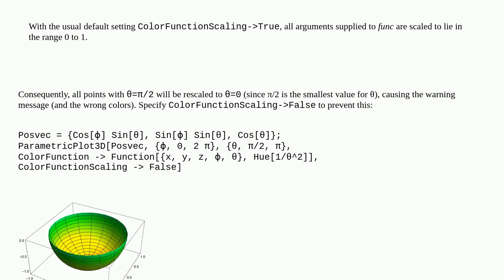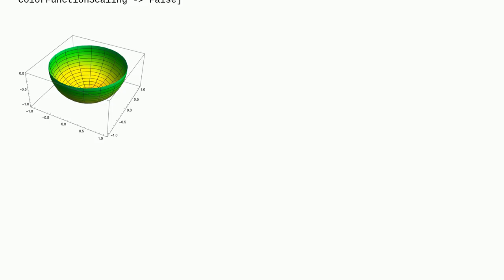Error when using ColorFunction in Parametric3DPlot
A special thanks goes out to the community

  plotting